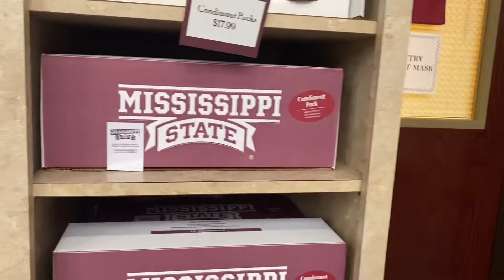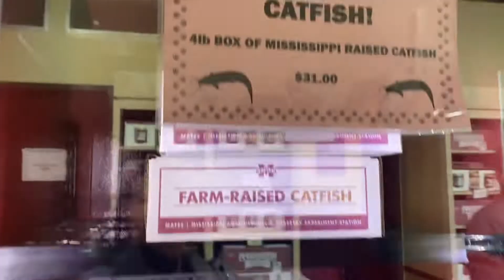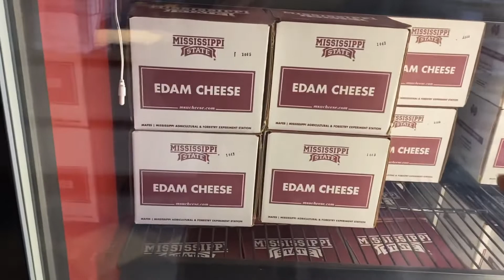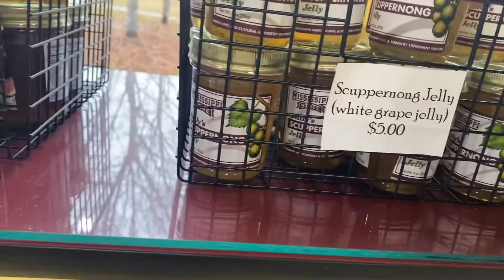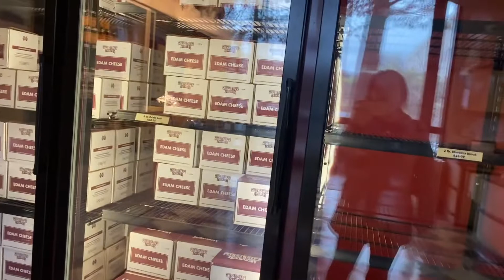CUỘC SỐNG Ở MỸ | Đi Mua Cheese Của Trường Đại Học Mississippi Siêu Ngon, Đặc Biệt